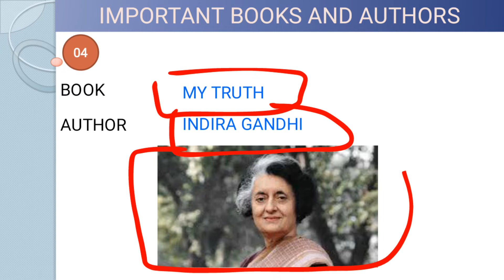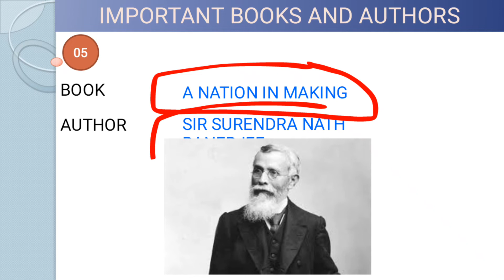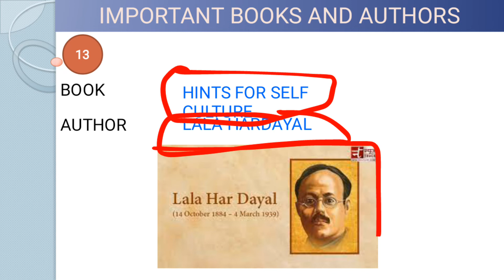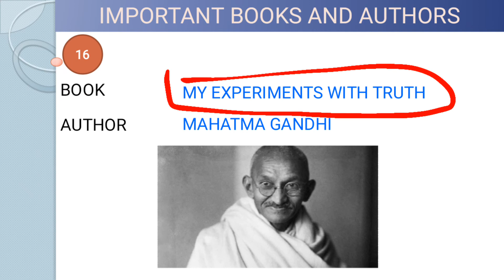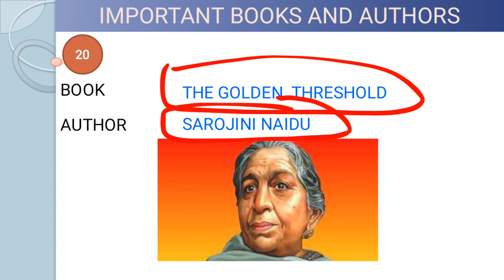Important books and authors for all exams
hello friends in this video we will learn most important books and authors. which are most important for all competitive exams.